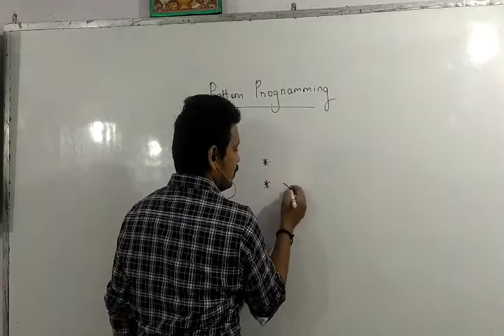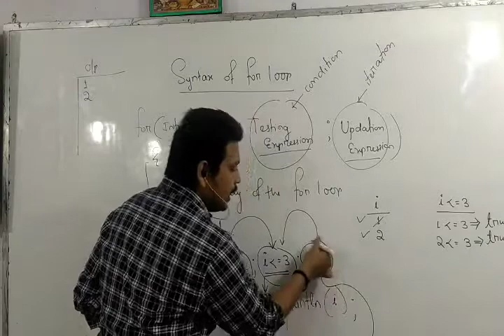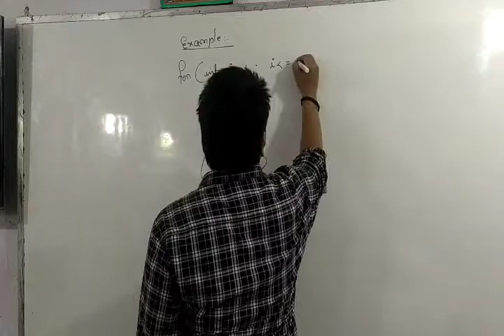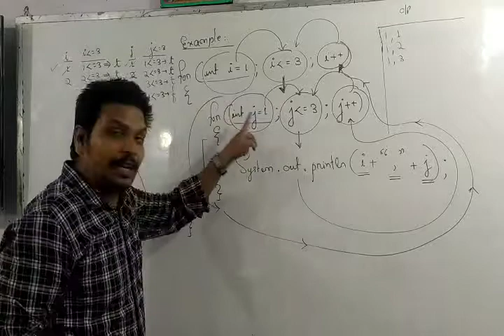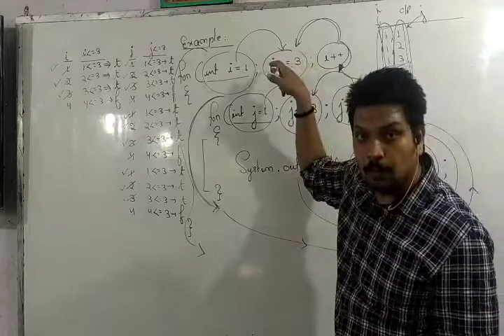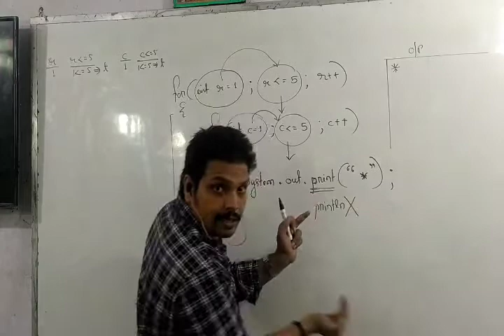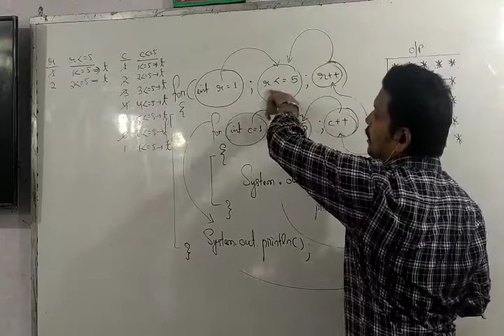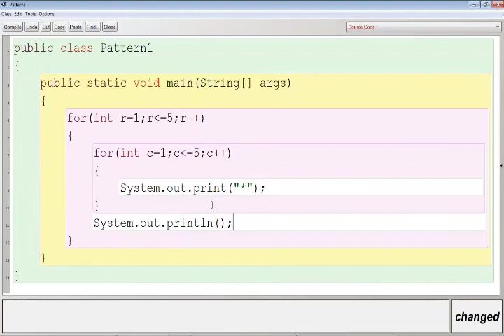Star Pattern Program - 1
Ritwik Dubey
How to display patterns in Java
Working of for loop
Working of nested for loop
Sqaure Pattern in JAVA